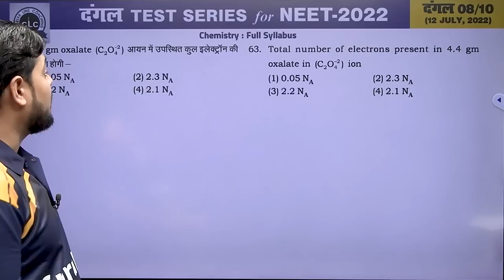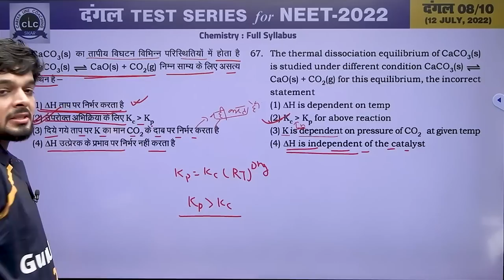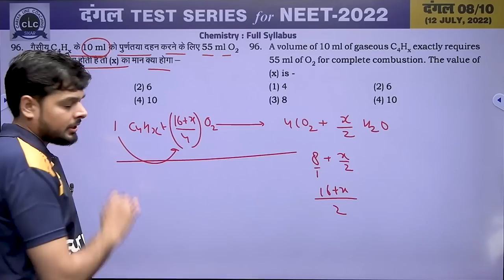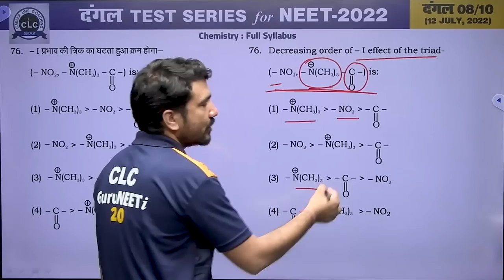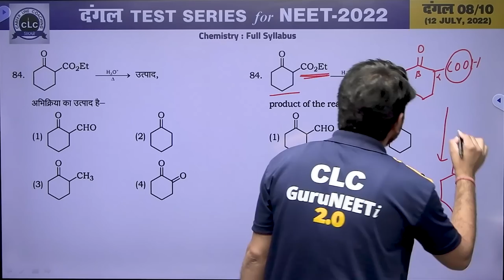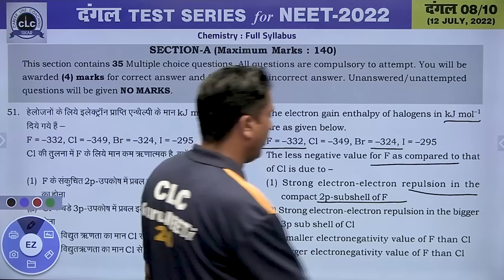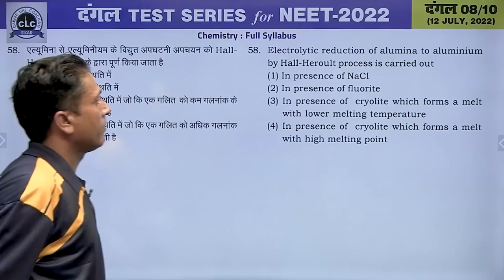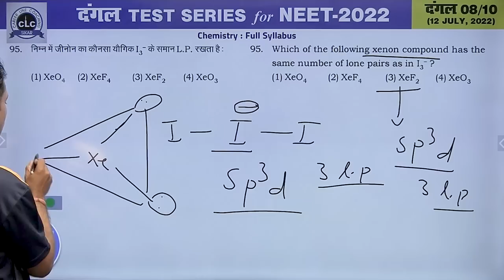दंगल#08 - VIDEO SOLUTION II CHEMISTRY || FOR NEET -2022 || CLC